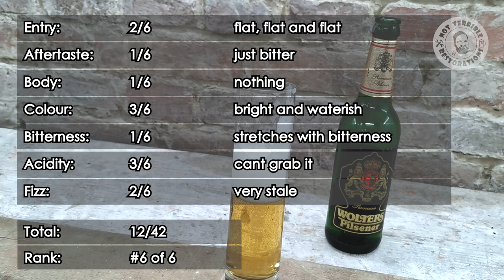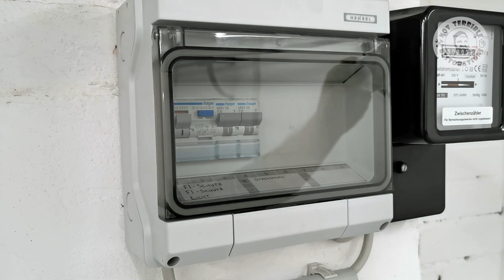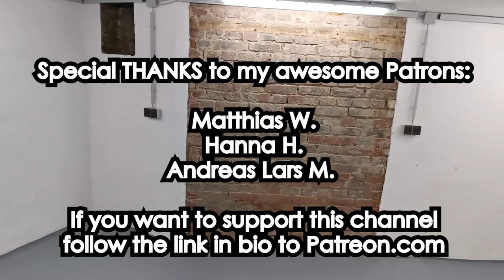EXHAUSTING Basement Renovation Part 1 - Fixing Crumbling Walls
In this video I am not restoring a tool, but the room I want to use as a workshop from now on. The old brick walls are damp and crumbling and urgently need a new plastering. So a renovation is necessary. And I have to do this basement renovation on a budget.
Preparing the room for its future use is a necessary part of the workshop build.
After I painted the room, I also prepared the electrical system for future use and installed enough sockets for my tools and much more light to improve the video quality for this channel.

I would like to take you with me on this journey and I hope that you also like a renovation for a change.

00:00 - Intro
00:07 - Clean Out
01:08 - Testing Lime Plaster
01:59 - Preparing the Room
03:26 - Plastering
04:37 - Painting
06:08 - Fixing the Drain with Concrete
07:30 - Electric Installations
13:34 - Wash Basin Installation
13:48 - Painting the Floor
14:17 - Beer Tasting
15:30 - Finishing Touches
16:01 - Result

Result Scene:
Your Lullaby -  Per-Olov Kindgren & The Gaugolon Orchestra